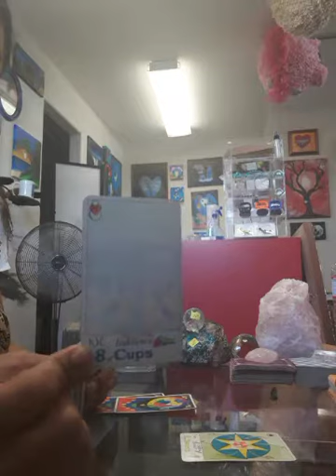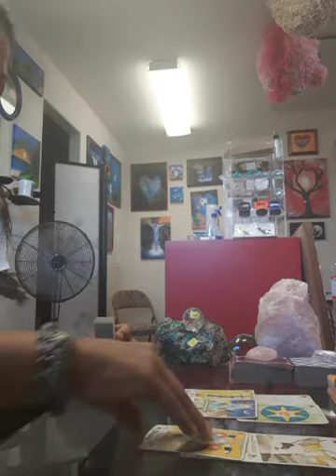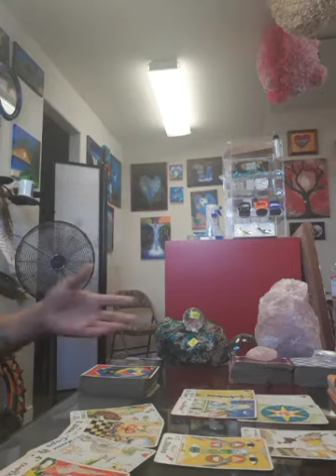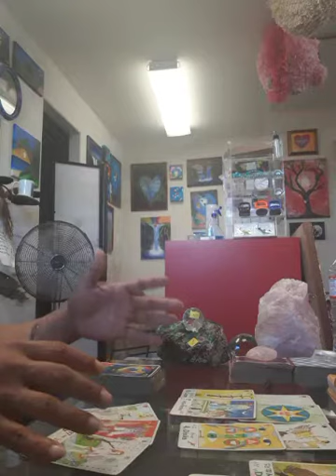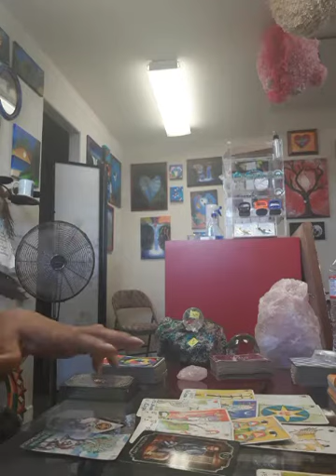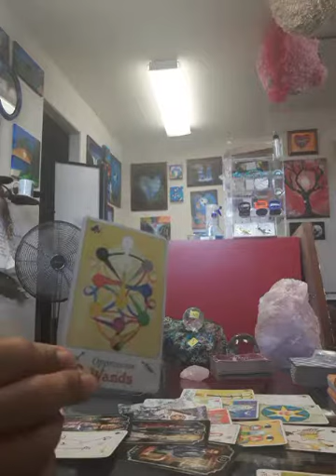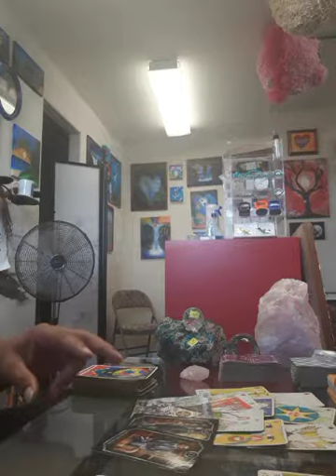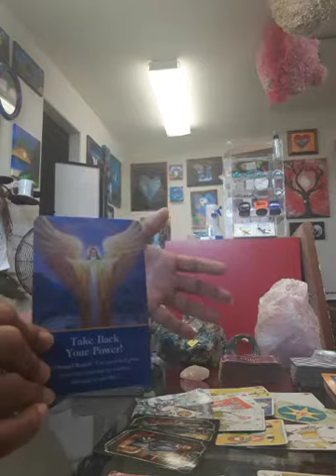Cards of the Day Aug 16 Keep Your Cool/Testing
Aug 16
Keep Your Cool/Testing

ROSE YOGA YOUTUBE CHANNEL:
EFT Tapping Technique

If you are interested in supporting my work, a pdf or printed copy is 5$

5$ for 3 cards + whatever I am guided to pull; 5 minute reading

10$ for a 5 card draw whatever I am guided to pull; 10 minute reading

If you would like a comprehensive reading, 25$ until August 18, price will go up to 60$

AMAZON Wish list: